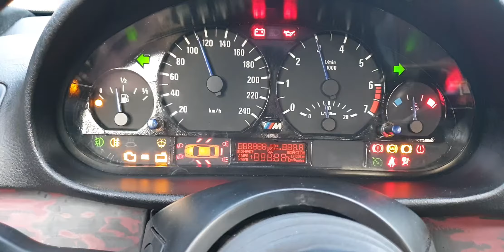Bmw e46 gösterge